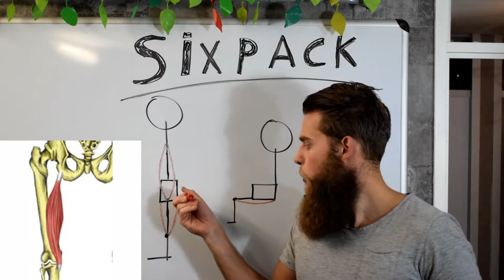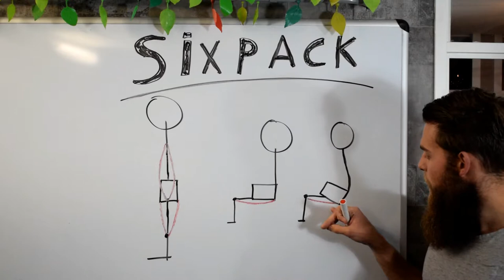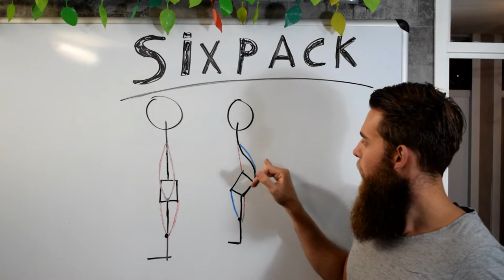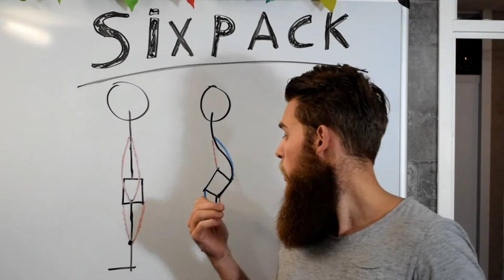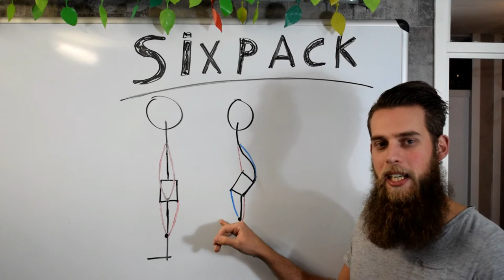Wil je een sixpack? maak deze grote fout niet! (pas op met trainen!) ( buikspieren trainen)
- Ook je eigen sportschool / Pt studio openen? check deze sixpack trainen / training. Kies de juiste sixpack oefeningen wanneer je je buikspieren thuis of op de sportschool wilt ontwikkelen en train je buikspieren niet TE sterk.

Een juiste houding is bij iedere oefening belangrijk maar pas op met het te veel trainen van je buikspieren, dit KAN nadelig aflopen!